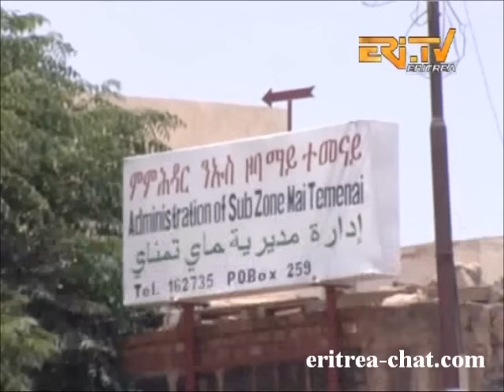Eritrean 24th I-Day Celebration - Asmara - May Temenai - Eritrea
- Eritrean 24th I-Day Celebration - Asmara - May Temenai - Eritrea presented by EriTV.